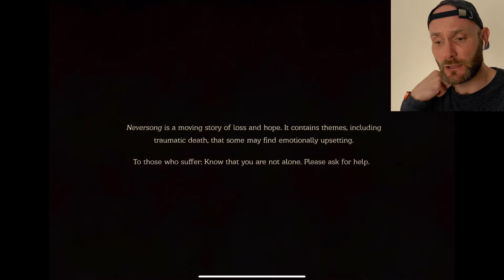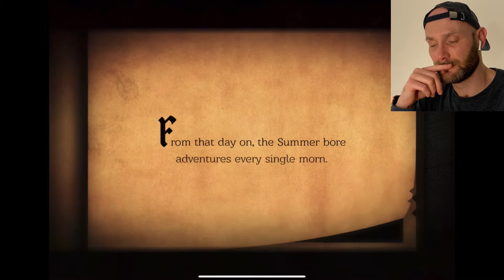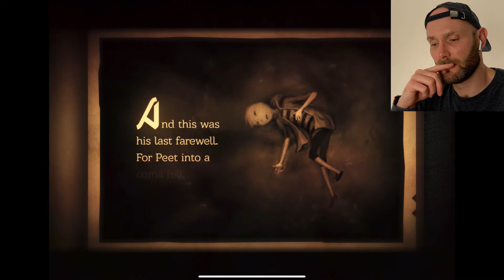Missing Friend! | “NEVERSONG” (Episode 1) | Horror Game Walkthrough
Welcome to Episode 1 of "Neversong".

Help little Peet hack-and-slash his way through a beautifully haunting coma. A hand-drawn action-adventure through a dreamy world filled with fleshy monsters, insane zombie grown-ups, and sad children looking for their mummy's.